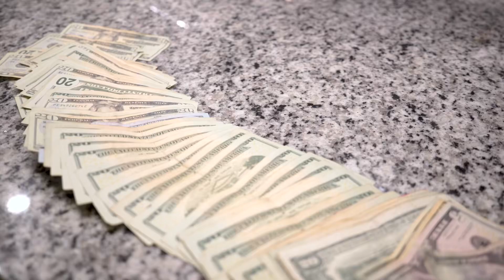Selfpaidjerm x Abg TaeToppa - Back Now ( Official Video )